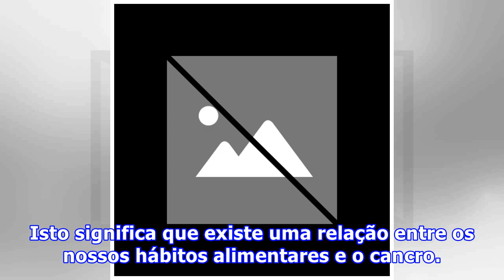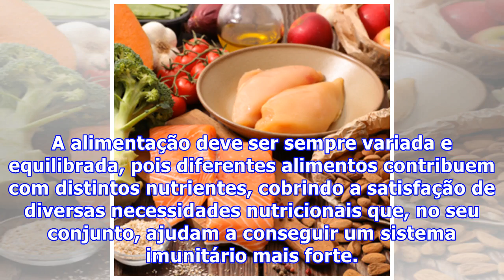Existe relação entre alimentação e cancro?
As estatísticas esboçam que 30% dos casos de cancro estão relacionados com hábitos alimentares desequilibrados. Isto significa que existe uma relação entre os nossos hábitos alimentares e o cancro. Fazemos, diariamente, escolhas das quais dependem a nossa saúde.  Tomarmos atenção aos nossos hábitos ...